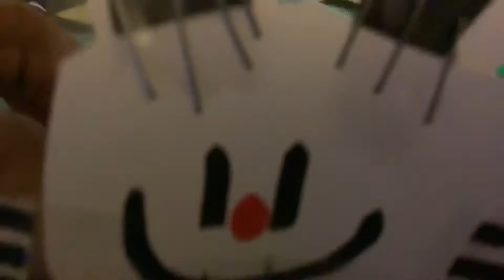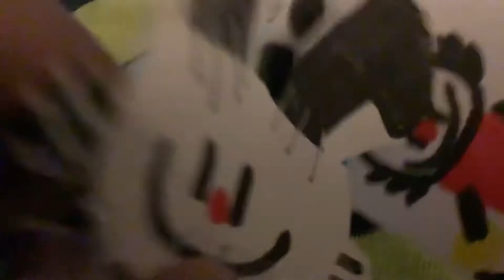The new animaniacs show: coming Soon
Meet Makko and Nakko, the new warner siblings from animaniacs linked to linky and the lain intro